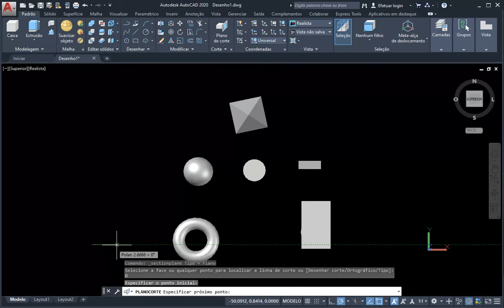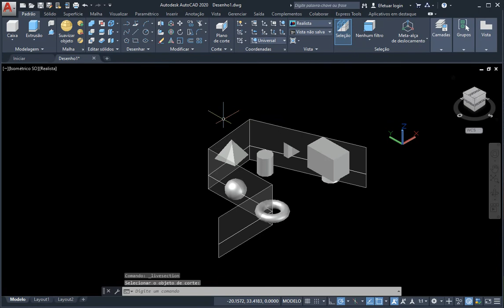Plano de corte AutoCAD